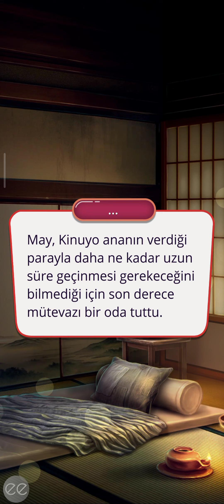🦊[Kadzu Rotası] Söğüt Ağacı Efsanesi 1. Sezon 3. Bölüm | Romantizm Kulübü